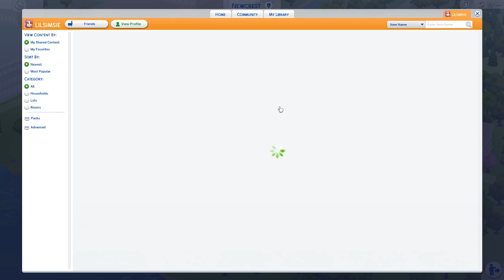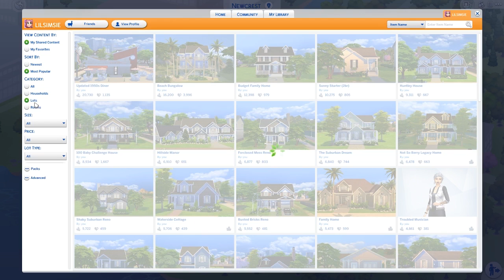I CAN'T BELIEVE HE DIED // The Sims 4: Steele Family #48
I CAN'T BELIEVE HE DIED ON ME I AM SO UPSET

Social:
◇ Origin ID: lilsimsie